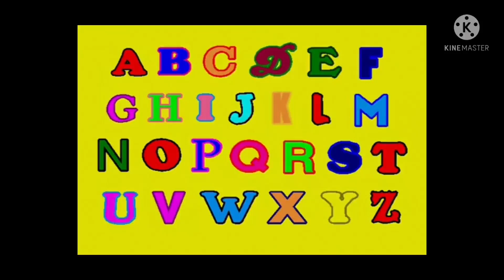Jazzy Alphabet Rendition 2022